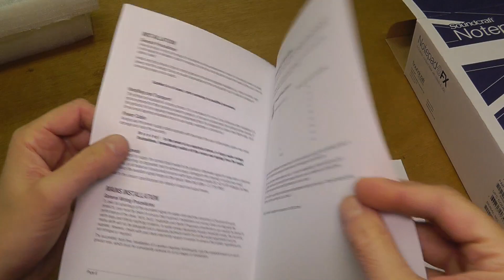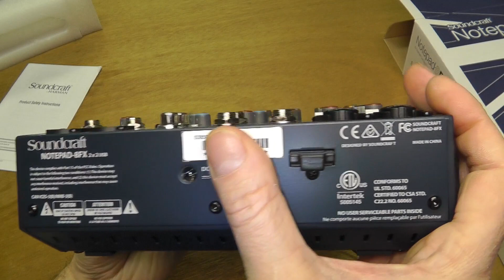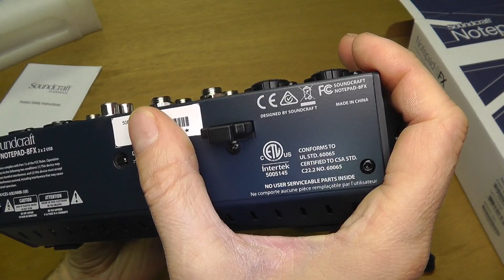Soundcraft Notepad 8FX - unboxing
Notepad-8FX
Small-format Analog Mixing Console with USB I/O and Lexicon Effects

The Notepad-8FX 8-channel mixer makes it easy to get legendary Soundcraft sound for your music, podcasts or videos. The Notepad-8FX combines professional-grade analog components, renowned HARMAN digital signal processing and a built-in USB audio interface to use with your favorite Mac or PC editing software. Whether you’re a singer-songwriter or a podcaster, Notepad-8FX offers best-in-class features like Lexicon® effects, so you can bring a level of polish to your creative productions that’s sure to impress.

You’ll find yourself right at home with Notepad’s traditional channel strip layout. Aux sends and three EQ controls per channel give you a level of convenience often reserved for larger consoles. A rotary headphone volume control makes it easy to adjust your personal listening level, while a master fader level with LED metering provides precise control over your master output signal. Designed for home studios, rehearsals, live performances, and podcast production, the Notepad series provides a layout that’s familiar to audio professionals yet easy to grasp for beginners.

The deceptively compact Notepad mixers easily fit in a gear bag and provide plenty of capability for writing sessions, rehearsals and gigs. Notepad mixers are engineered to provide iconic Soundcraft performance and allow you to connect your favorite gear like microphones, guitars, keyboards and more. With three models available (Notepad-5, -8FX and -12FX), there’s a Notepad mixer that’s a perfect match—whether you’re a singer-songwriter or a small rock ensemble.

The combination of premium Soundcraft components and the built-in USB audio interface make Notepad the ideal centerpiece for your podcasting workflow. The Notepad-8FX features Lexicon digital effects to give your production a level of polish typically achieved by recording studios. From capturing monologues to interviews with multiple panelists, Notepad mixers are designed to help you share your ideas with the world.

The Notepad-8FX features premium, studio-quality effects by Lexicon that help you achieve truly professional sound without additional plug-ins or equipment. Enhance your projects with reverb, chorus, or delay with tap tempo control, backed by industry-leading signal processing technology built into the Notepad’s DSP engine.

Notepad's integrated USB audio interface allows you to easily record, edit and play projects using your favorite audio software. By combining Soundcraft legendary audio performance with HARMAN signal processing and the built-in USB interface for your computer, Notepad offers the best of both analog and digital audio in a no-compromise solution.

Features
 • Get legendary Soundcraft quality from professional microphone preamps
 • Easily record, edit and playback from your Mac and PC with an integrated USB audio interface—simply plug-and-play with your Mac*
 • Sweeten your mix with HARMAN digital signal processing including iconic Lexicon reverb, echo and delay
 • Getting a great mix is easy with a familiar channel strip layout that includes EQ, aux send, master fader level and rotary headphone volume control
 • Durable metal enclosure that’s built-to-last
*PC requires Soundcraft driver installation